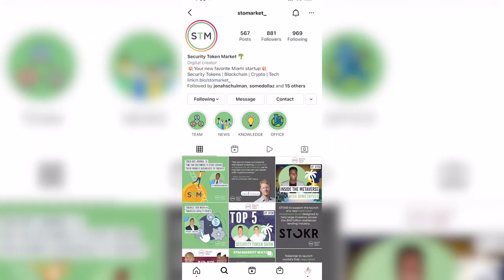A Year In Review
Tune in to this episode of the Security Token Show where Kyle Sonlin and Herwig Konings discuss the latest Security Token News and Insights with this week's focus on the year in review going back through their 2021 predictions!